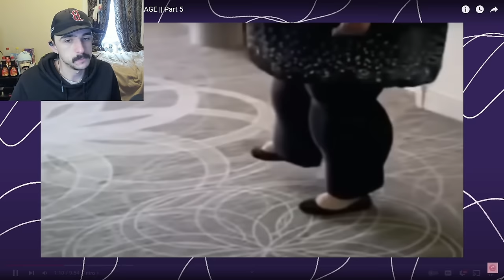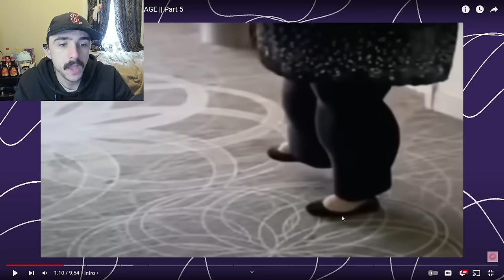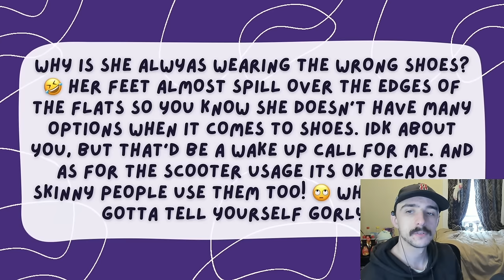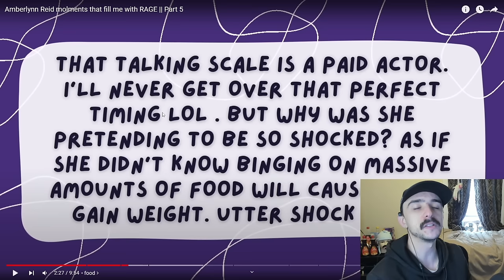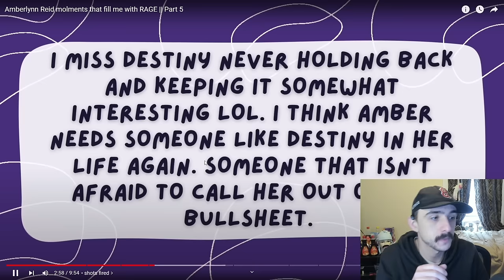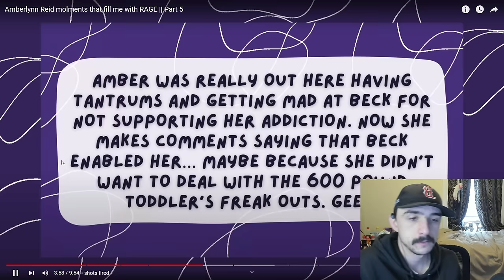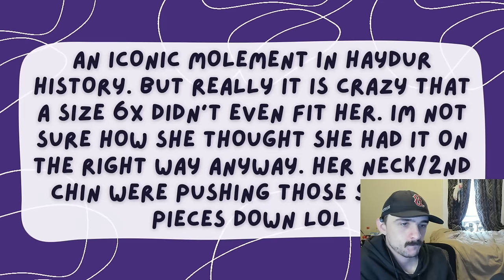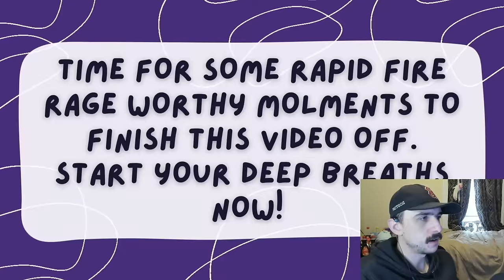Amberlynn Reid molments that fill me with RAGE - Reaction